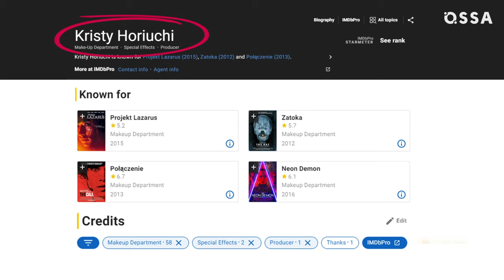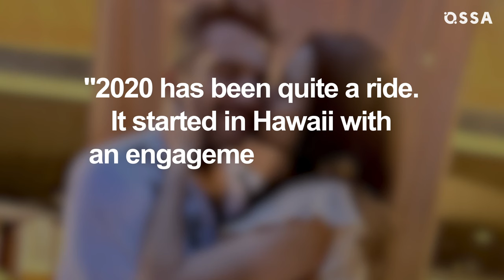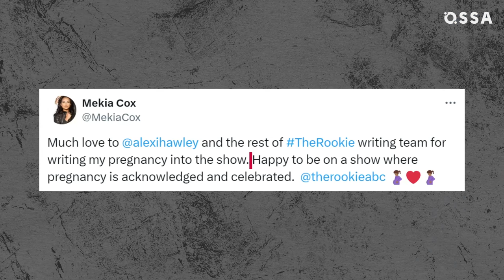The Rookie Cast 2024: Real-Life Partners Revealed! |⭐ OSSA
The Rookie Season 6 is on air! Watch this video to learn all about The Rookie cast real life partners!

Melissa O'Neill hides their love lives best, but we know that she was once engaged. Eric Winter is happily married to a gorgeous Latina lady. Richard T Jones has secretly remarried. Alyssa Diaz is engaged, but is not in a hurry to wed. Memia Cox is a mother of two on-screen and off, while her co-star Jenna Dewas is about to give birth to her third child. And Shawn Ashmore has one son, while he has a twin brother.

And the most important question - who Nathan Fillion is dating? Does he has a girlfriend at the moment? Watch this video on OSSA to find this all out!

Chapters:
00:00 - Intro
00:21 - Melissa O’Neil as Lucy Chen
01:28 - Eric Winter as Tim Bradford
02:45 - Richard T. Jones as Wade Grey
04:03 - Alyssa Diaz as Angela Lopez
05:17 - Mekia Cox as Nyla Harper
06:09 - Jenna Dewan as Bailey Nune
07:18 - Shawn Ashmore as Wesley Evers
08:03 - Nathan Fillion as John Nolan